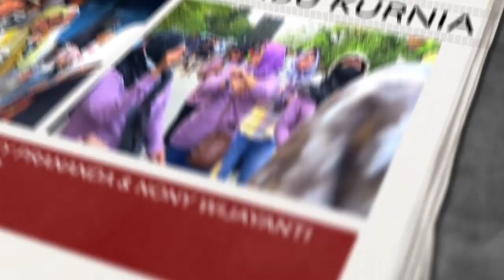BANYU LARANGAN - SINGA BARONG | LIVE CIGUGUR KIDUL PUSAKAJAYA [ PRO MEDIA ]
DOKUMENTASI PERHAJATAN KELUARGA : BPK. MASRONI, SE. - IBU KURNIA
RESEPSI PERNIKAHAN : M. RIZKY PRANANDA & NONY WIJAYANTI
DUSUN KRAJAN 3 RT.026 RW.06 DESA CIGUGUR KEC. PUSKAJAYA KAB. SUBANG
ARAK ARAKAN SINGA DANGDUT SINGA BARONG - GEMPOL PUSAKANAGARA SUBANG